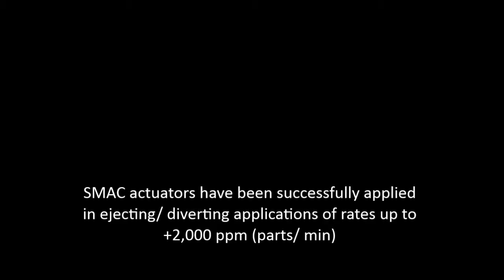Eject Divert SMAC High Speed Bottle Sorting